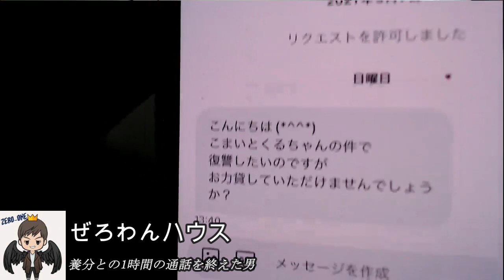【養分後】ぜろわん‼養分との通話を終えて9月25日